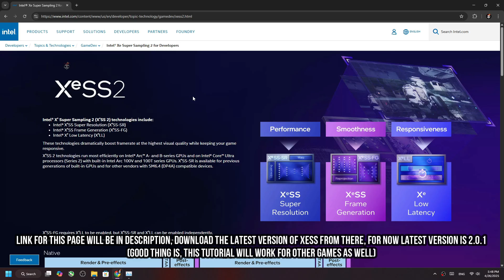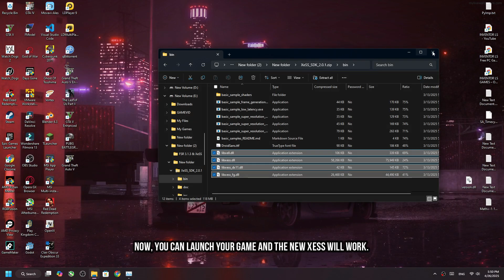Clair Obscur: Expedition 33 – XeSS 2 Mod (Update) Improves FPS & Visuals!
I tested it on RX 6400, From what I tested this game have real bad impletation of XeSS, even TAA looks & Performce better but this mod fixes that issue for most of the people.

*1 like = motivation
*1 comment = extra motivation

*HDD- Toshiba 1TB 5400RPM 2.5 INCH
*Power Supply- 750 Watt
*CPU Cooler: DeepCool AG620 ARGB

Chapters:
Intro 0:00
Installation 0:05
Comparision 1:13
Slow Motion 1:29
Comparision 1:39
Outro 2:10